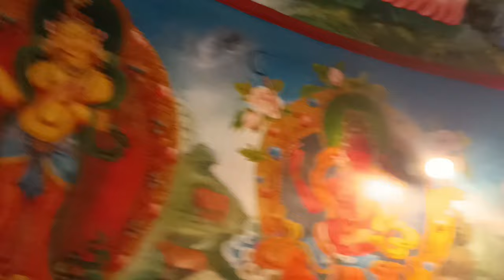namaste ladakh group B pilgrimage visitng Lumbini holy places Nepal 2024#ladakhnews